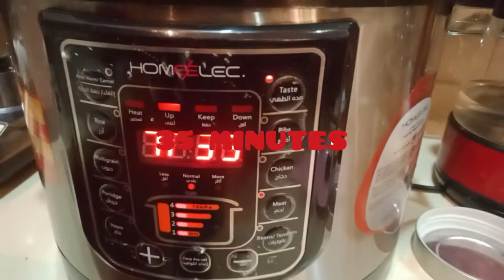KABSA LAHAM WITH POTATOES TRY NYO MASARAP SYA ARABIC FOOD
KABSA LAHAM YUMMY